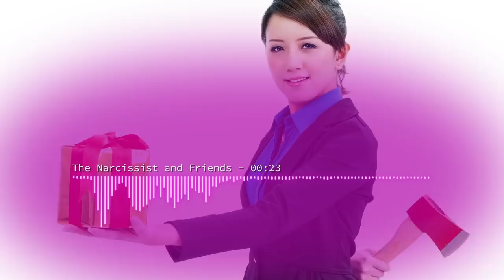The Narcissist and Friends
Narcissists usually have friends, both inner and outer circle. Are these genuine friendships? How does the narcissist view Non-Intimate Secondary Sources (Friends)? How are they treated? What does the narcissist want from friends?